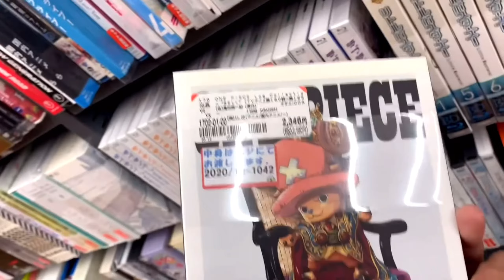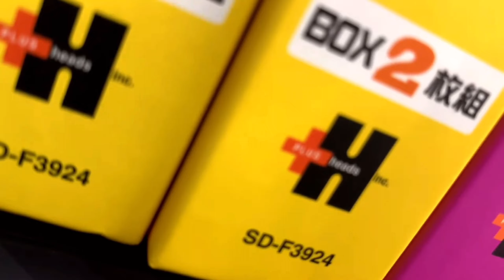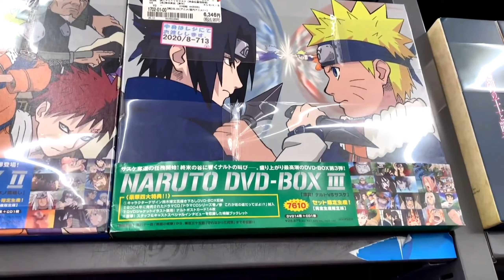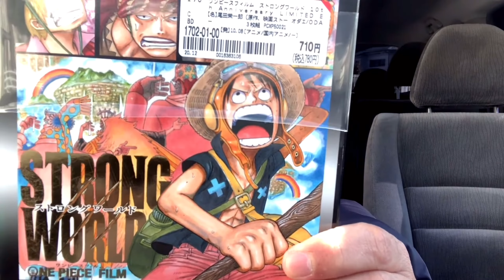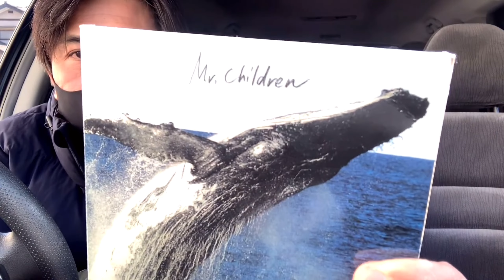NYARI BARANG BEKAS BERKUALITAS DI JEPANG, TERNYATA BANYAK...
AKTIFITAS MALAM HARI KELUARGA INDONESIA - JEPANG
SEHARIAN BARENG ISTRI JEPANG DAN ANAK ANAK BLASTERAN INDONESIA JEPANG

WANITA JEPANG RATA - RATA INGIN PUNYA SUAMI INDONESIA YANG BEGINI...
ISTRI JEPANG DAN SUAMI INDONESIA DENGAN KEGIATAN WEEKEND BARENG ANAK2 BLASTERAN JEPANG INDONESIA
mengurus anak itu merupakan tugas kedua orang tua pernikahan campuran, baik itu suami indonesia  maupun istri jepang,seperti mengajarkan sesuatu hal kepada anak bukan lagi tugas mengurus anak itu dibebankan kepada istri. SUAMI INDONESIA ITU BUKAN CUMA SEKEDAR SUAMI BUAT ISTRI JEPANG YANG CANTIK TAPI...
sekembalinya dari tempat kerja ke rumah orang jepang mendapati istri jepang yang cantik dan anak2 yang ceria, membuat kehidupan di jepang atau hidup di jepang itu terasa tanpa beban, terasa menyenangkan. walaupun berbeda dengan kehidupan ketika di usia muda akan tetapi hidup menjadi lebih teratur, tujuan dan goll goll yang jelas, sehingga cewek jepang yang sekarang sama sama berjuang pun merasa kehidupan di jepang yang lebih berarti.
 vlog tentang jepang atau daily japanese life disajikan sebagai sarana untuk mengetahui setidaknya kultur budaya jepang. dengan berbagi sedikit pengalaman berkeluarga dan menikah dengan orang  jepang (memiliki istri jepang ) disuguhkan dalam bentuk video video singkat dibalut cerita indonesia jepang. tapi pertanyaannya adalah bagaimana cara dapetin istri jepang. pernikahan internasional nya kami.
kencan bareng istri jepang lagi tetapi berbeda isi acara vlog jepang nya.
pernikahan internasional.
pasangan indonesia - jepang
keluarga indonesia - jepang